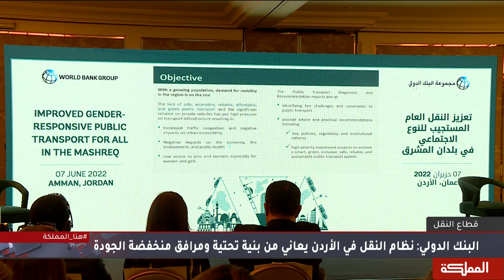السادسة | دراسة دولية تؤشر على مكامن الهشاشة في قطاع النقل.. وإقرار رسمي بالمشكلة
الاستشاري في مجال النقل والمرور حازم زريقات